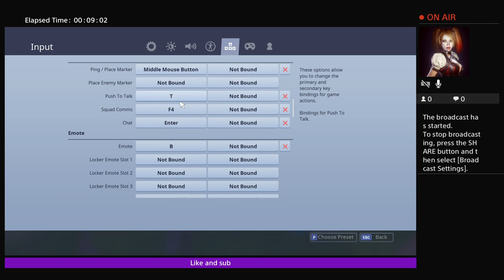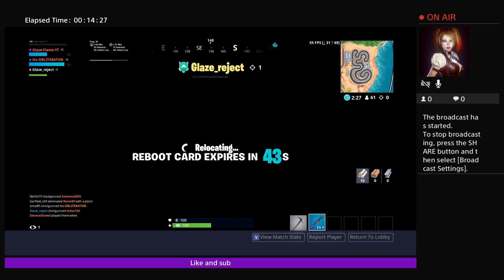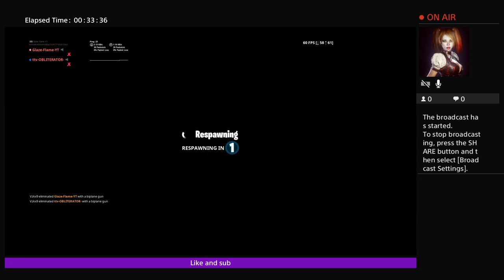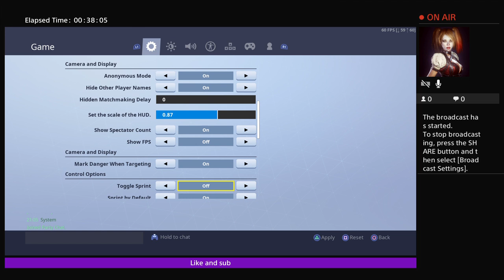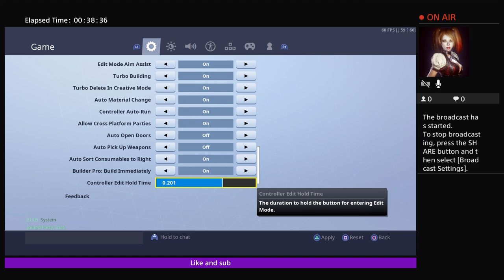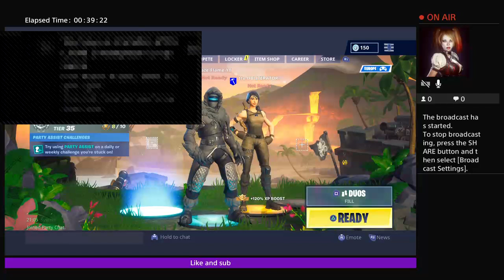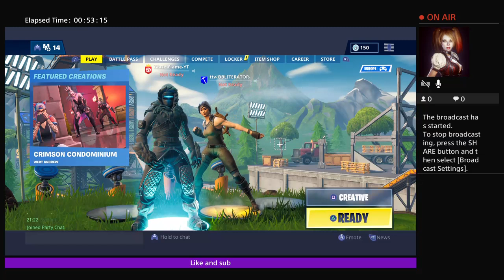Sqaud ep 1